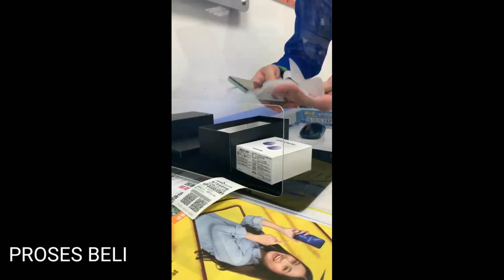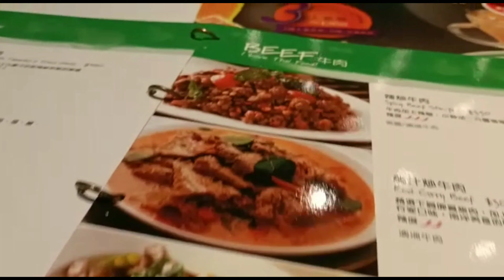OPPO RENO6 Z 5G TEST CAMERA saat LOW LIGHT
Kamera belakang 64Mp,8Mp, 2Mp dan sudah 4K. Kamera depan 32Mp. Keluaran 20 Juli 2021
Harga di kisaran +-Rp.6,5jt an